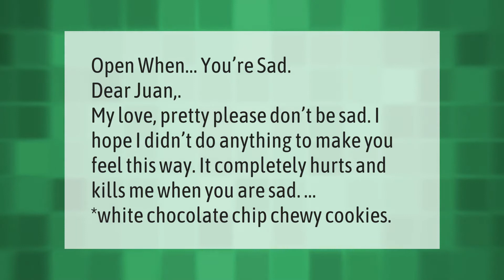What do you write in open when your sad?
00:00 - What do you write in open when your sad?
00:35 - How do you write a very sad letter?

Laura S. Harris (2021, April 3.) What do you write in open when your sad?
    AskAbout.video/articles/What-do-you-write-in-open-when-your-sad-208455